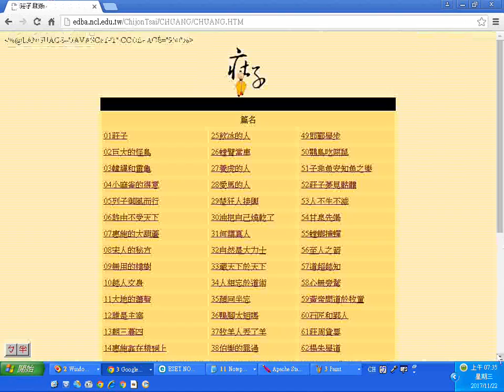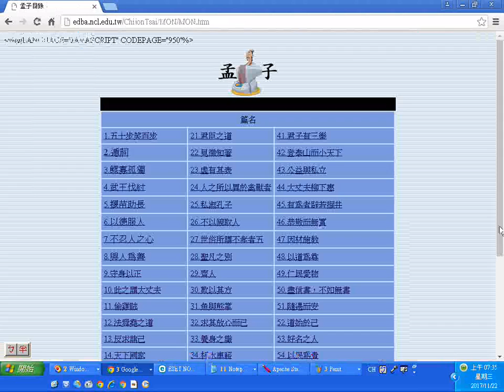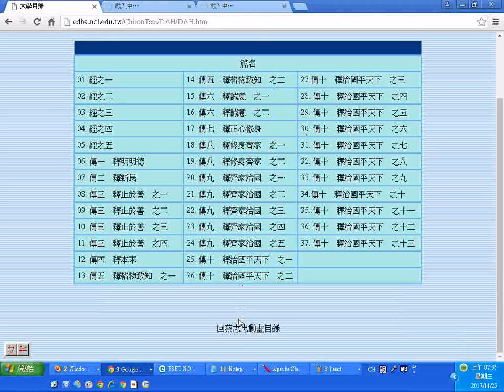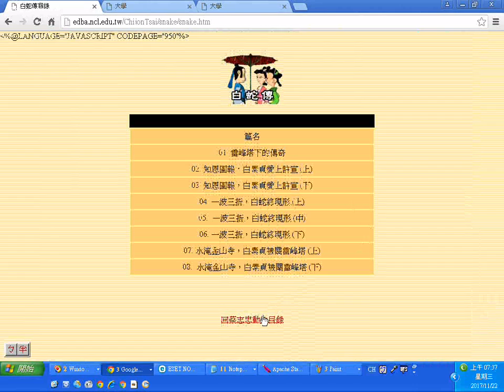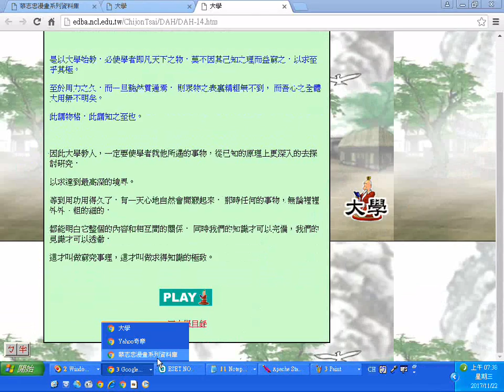GGG蔡志忠漫畫系列資料庫瀏覽含目錄20171122